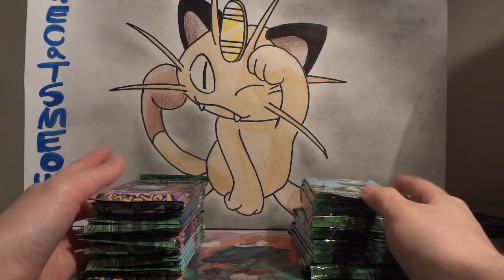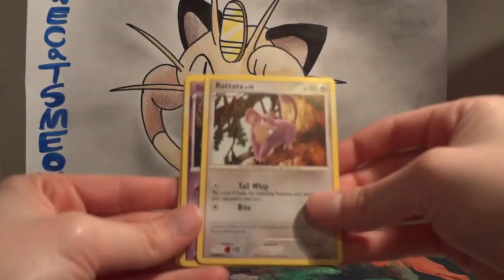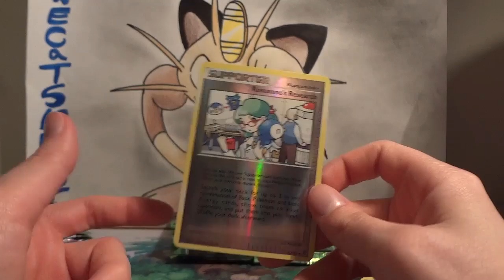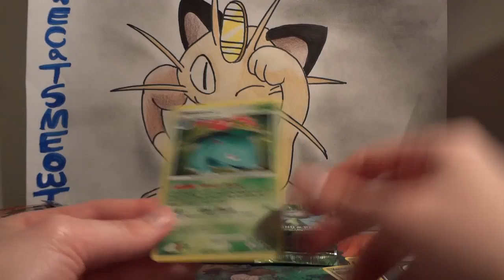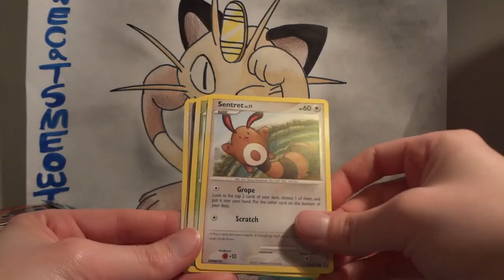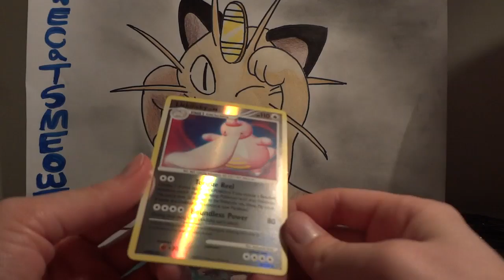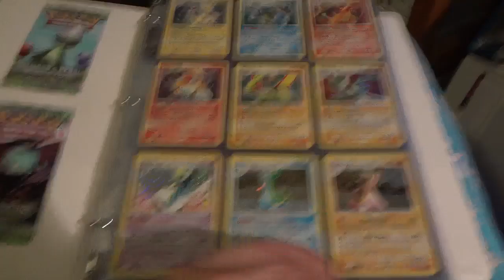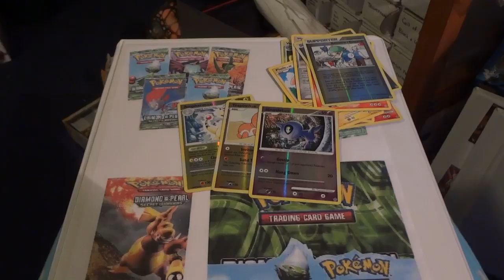Pokemon Secret Wonders 36 Packs -2575 Booster Opening - Part 6